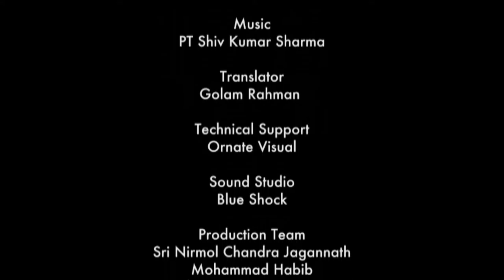Snapshots of Change | Billu’s Struggle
Billu Rani lives in a remote village in the Barishal district of south Bangladesh, with no electricity and few modern amenities. But Billu now runs a highly successful restaurant business – thanks to financial help and training from a local micro-credit scheme. With her husband’ support, she’s overcome villagers’ disapproval of women entrepreneurs, and now makes key decisions about her and her family’s future.

From 2005